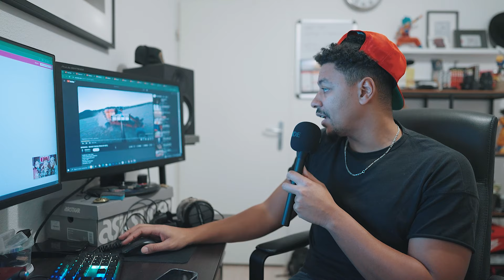Je réagis à BERMUDA - BUCKET ROOM 🇲🇦 | REACTION & AVIS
Aujourd'hui,  on va réagir au dernier son de BERMUDA.

Insta : bigjim45 / loeilfilms / outside.bro